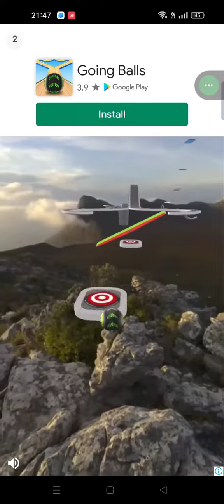Gobble Fancade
The game itself triggered my suspense feeling.